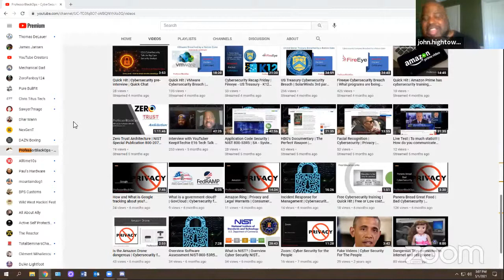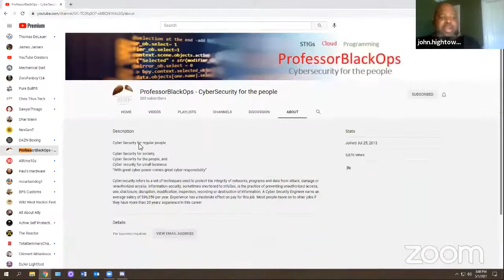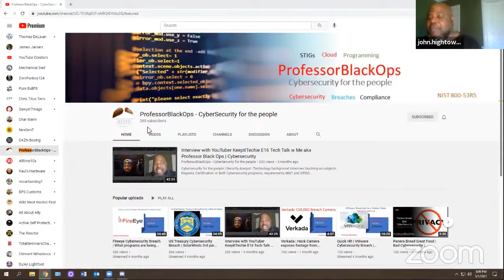Cybersecurity | Interview with YouTuber KevTech w Me aka ProfessorBlackOps | Privacy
Interview with  YouTuber KevTech  w  Me aka ProfessorBlackOps |  Cybersecurity | Privacy
Interview with  YouTuber AlphaCyberSecurity  w  Me aka ProfessorBlackOps |  Cybersecurity
Cyber security degrees and certifications.  CISSP, Security+ and Security Plus for the two tops in the cyber area.  YouTube has a medium for cybersecurity training.  Diversity in cyber security job market. Compliance has a upcoming non technical skill.  How to make 6-figures in tech, cybersecurity and red team career.